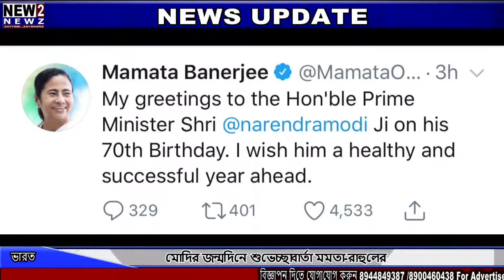মোদির জন্মদিনে শুভেচ্ছাবার্তা মমতা-রাহুলের